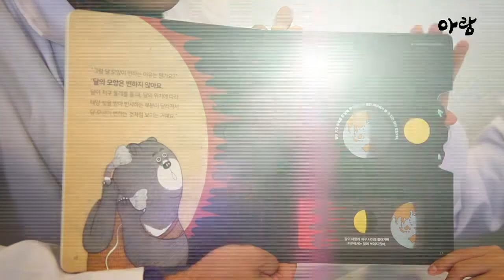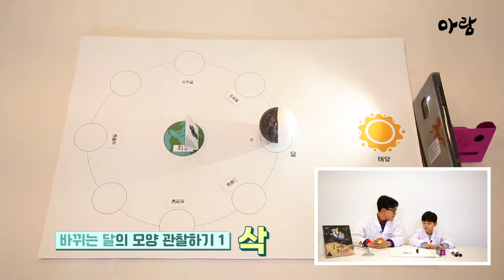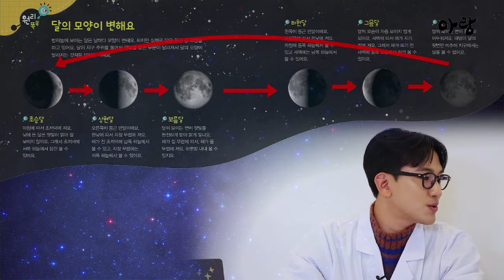과학실험ㅣ아람ㅣ과학도깨비ㅣ도깨비과학단ㅣ달 여행을 보내드려요!ㅣ달의 모양 변화 관찰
과학도깨비 읽고 과학원리 배우고
재미난 실험으로 독후활동하자🧪
아람 도깨비 과학단!

간단한 실험 도구로 매일매일 바뀌는
달의 모양 변화를 관찰해 보아요🌙